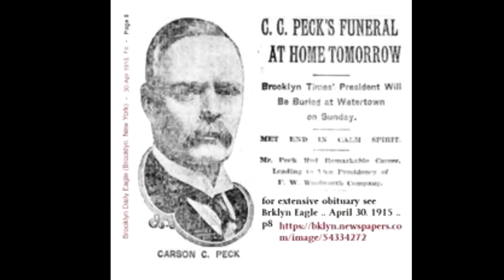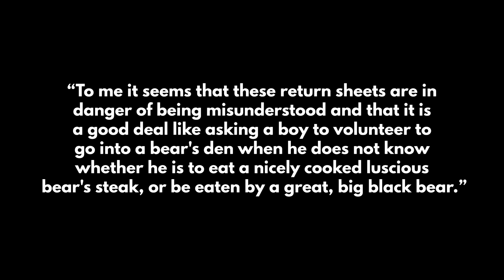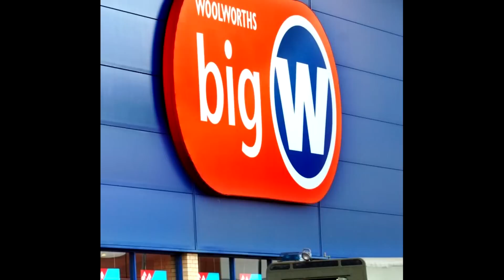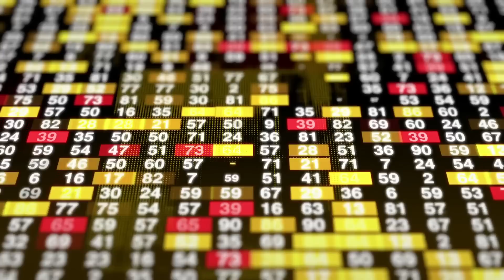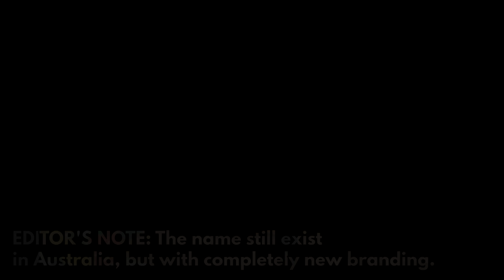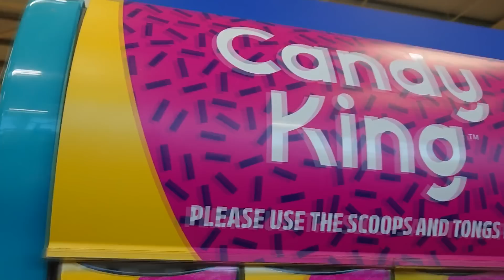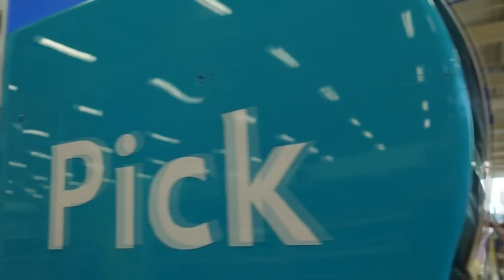Remember Woolworths (UK)? - The Rise and Fall of a Retail Giant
Woolworths was the one of the biggest and most iconic British businesses. In this video, I go over the rise, fall and eventual end of Woolworths.

CHAPTERS:
0:00 Intro
0:48 History on Frank Woolworth
2:34 Bringing Woolworths to the UK
4:00 Woolworth's Massive Expansion and After the War
5:42 Woolworths in the 80s
7:03 Woolworths Catalgoue and Pick and Mix
7:50 Woolworths "Worth It" Brand
8:33 Wooly and Worth Adverts
9:25 The Beginning of the End
10:18 The End of the End
11:31 Woolworths "Revival"
12:11 Conclusion
12:43 Getting a Pick and Mix